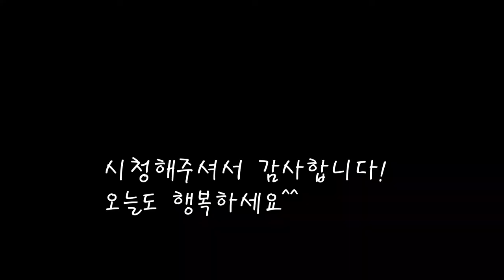손두부 굴떡국/고소한 두부 굴떡국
시원한 국육수에 두부를 넣어 고소한맛이 나네요.
영영만점 두부와 생굴이 들어간 떡국이예요.
[손두부 굴떡국]

*재료
떡  320g
대파 1개
생굴 110g
계란지단
손두부 120g
물 500cc
국간장 5cc
다진마늘 1/2스푼
김가루

*만드는 법
1.두부를 잘게 썰어준다.
2.떡국떡 을 찬물에 깨끗히 씻어준다.
3.굵은 소금으로 씻어낸 굴을 끓는물에 넣고 끓인다.(1분정도)
4.국간장으로 간을 맞추고 다진마늘을 넣는다.
5.대파와 두부도 넣어준다.
6.떡도 넣고 같이 끓여준다.
7.떡이 익으면 그릇에 덜고 계란지단과 김가루를 뿌리면 완성